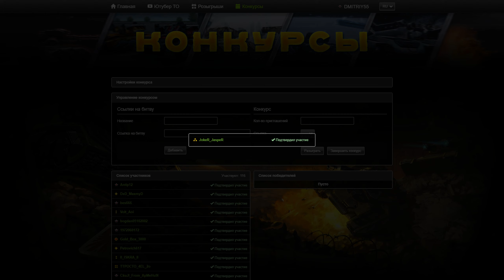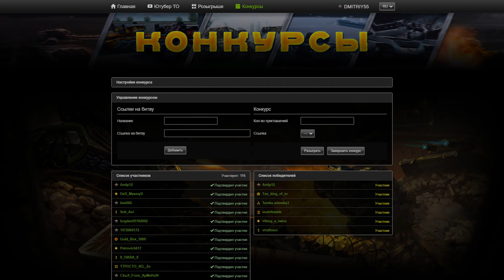Последний герой. 23.1.2019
Комментаторы: H.E.JI.b.3.9I, 4epTuk_EpeTuk
Оператор: DMITRIY55

🔔 Как стать частью команды StreamTO - Подробнее
      о критериях приёма и необходимых условиях можно